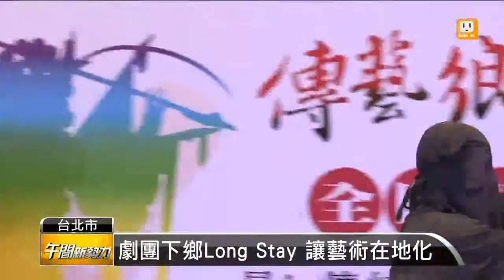【2013.06.10】推廣在地深根化 三劇團聯合展演 -udn tv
文化部為推行在地深根化，邀請國內知名三大劇團前往南投、花東及高屏等地聯合展演，希望藉著由下往上的方式，讓民眾更了解傳統藝術，作為藝文發展累積的動能。